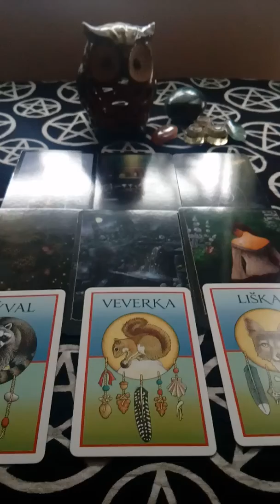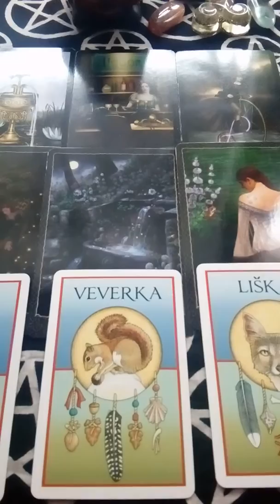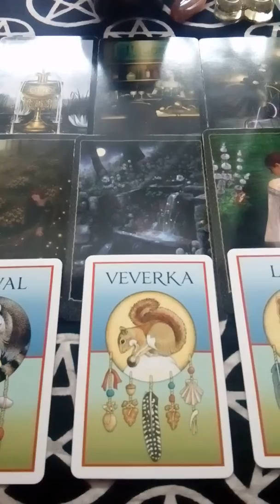Rak vyklad na pristi tyden